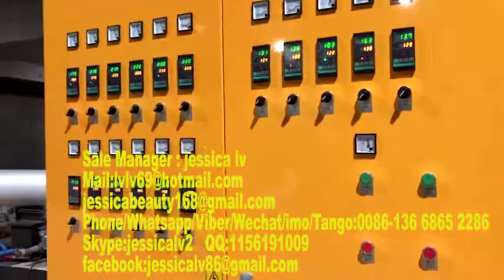Automatic vacuum forming machine for PS foam products,